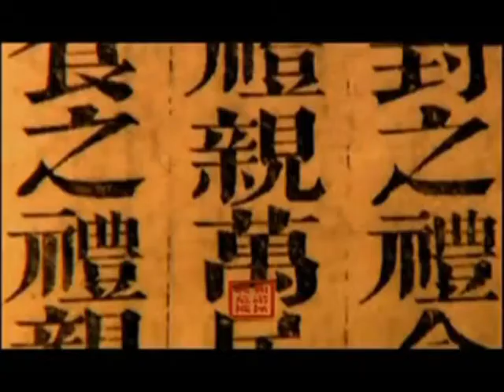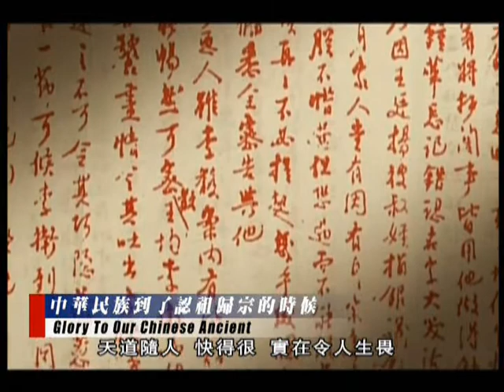净空老法師:(和諧拯救危機)訪談錄=第二集(中華民族到了認祖歸宗的時候)14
大型系列公益節目《和諧拯救危機》七大主題特別關注簡介
~陳大惠主持人專訪淨空老法師
~第二集(和諧拯救危機—中華民族已到認祖歸宗之時)

影片字幕：
有關錄影插播﹕中國的歷史上最為勤政英明的﹐帝王之一﹐雍正皇帝多次批示﹐從來天人感應治理影響快捷﹐凡是地方旱澇災害都是人事造成的﹐或者朝廷政務上有過失﹐或者太守知縣不稱職﹐又或者一個地區之中人心奸詐虛偽﹐風俗不夠厚道。這些情況足以冒犯天和﹐而招致災殃。地方遭災﹐官員奏報﹐雍正皇帝就批示﹐像你們這樣的巡撫﹐我就知道地方必無豐收之理﹐天降冰雹﹐為什麼專降在你們幾位﹐所屬的地界﹖這真是太奇怪﹑太可怕了﹗你們做官十分不妥﹐要小心﹗何等督撫就有何等年歲﹐天道隨人﹐快得很﹐實在令人生畏﹗在直省督撫中﹐器量狹小﹐渾渾噩噩﹐沒有像你們二位的﹐剛到湖南﹐水患到﹐調到江西﹐旱災來﹐去了甘肅﹐又下冰雹﹐如此響應﹐奇哉﹗奇哉﹗關于天人感應的參考﹐還有一句廣為人知的名言。一九五九年到一九六一年﹐一連三年的自然災害。原國家主席劉少奇在七千人大會上講的﹐他認為的確是三分天災﹐七分人禍﹐直接說出了自然災害中﹐人禍是最大的原因。而當時的歷史也的確是人禍在先﹐才發生了後來歷時三年的天災。劉少奇在七千人大會上講話﹐農民說是三分天災﹐七分人禍﹐劉少奇對形勢作了兩個三七開的判斷﹐體現了一個有高度責任感的﹐政治家的氣魄和膽略﹐時任人民日報社記者﹐金鳳：三分天災七分人禍﹗這個概括一語驚人吶﹗安崗同志把這個話向我們傳達了﹐我就記得我們熱烈鼓掌﹗(當年出席者)老伯：說我們人沒有做好工作﹐是天災﹗但是主要是我們工作沒做好﹗他這樣一講﹐大家服氣了。再後來﹐最大的一次自然災害﹐發生在一九七六年唐山大地震中﹐一夜之間﹐有二十多萬人喪生。那次地震所積蓄的能量極其巨大﹐相當于四百枚在廣島爆炸的原子彈﹐而正是在那一年﹐十年浩劫剛剛結束。

忏悔文:
弟子向无始劫来我的一切怨亲债主及因我罪而伤害、杀害的一切众生表示深深的忏悔！愿将我一生所修功德全部回向给他们及一切众生。愿他们及一切众生早日离苦得乐，共修佛道，­往生西方极乐世界，面见阿弥陀佛！阿弥陀佛，阿弥陀佛，南无阿弥陀佛。

感恩词:
弟子真诚的感谢诸佛菩萨，一切龙天护法尊神大恩，感谢净空法师和一切善知识大恩，感谢一切善知识及无始劫来生我养我的六道父母和一切六亲眷属大恩，感谢一切冤亲债主大恩，­感谢同缘一体众生大恩，真诚的感谢一切帮助我关怀照顾我及施恩于我的一切众生！尽此一生老实念佛，求生西方，以示回报！阿弥陀佛，阿弥陀佛，南无阿弥陀佛。